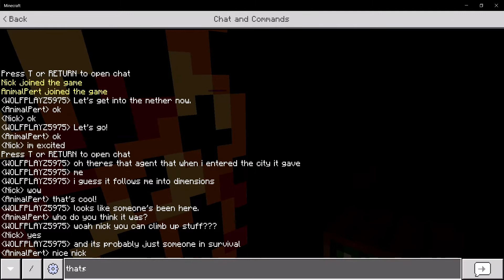Minecraft Storyline Book 2 Season 1: Part 6